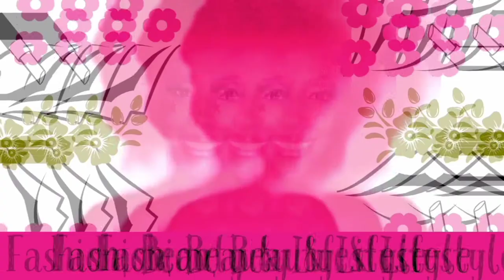Ali Express Earrings Haul|Another Ali Express Haul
~Instagram~@naningakoei
~twitter~@naningakoei
~tiktok~@naningakoei

8
Endebess-30201
Kenya

join the Migration

~Instagram~@naningakoei
~twitter~@naningakoei
~tiktok~@naningakoei

8
Endebess-30201
Kenya

Lets Chat
Instagram~naningakoei
Twitter~@naningakoei

8
Endebess 30201
Kenya